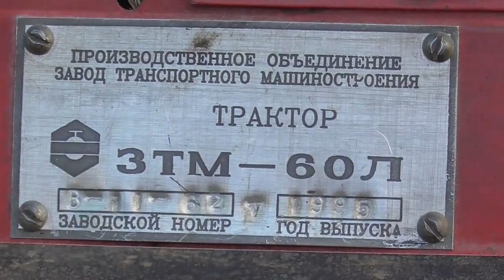Ремонт гидрораспределителя ЗТМ-60(ЮМЗ)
Устранение течи масла на промежутках распределителя на тракторе ЗТМ-60(ЮМЗ)